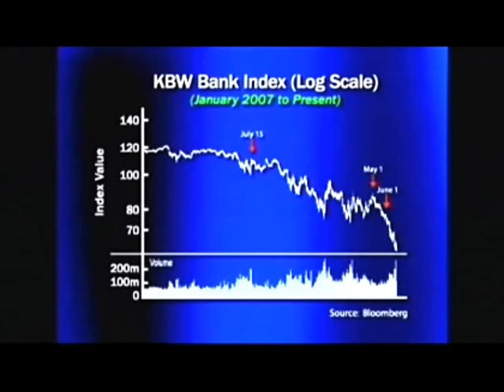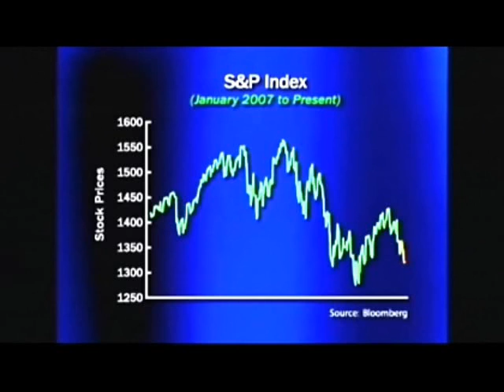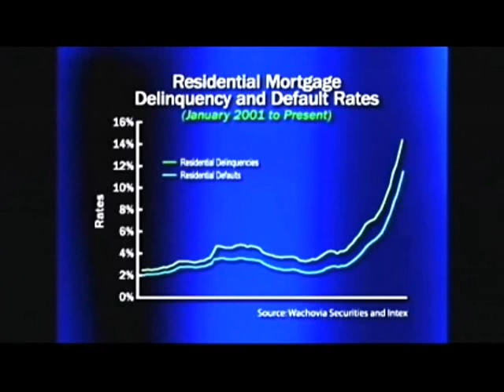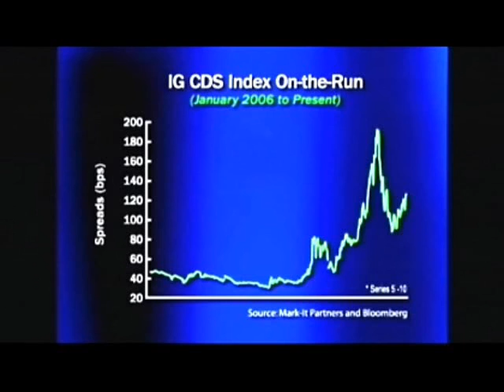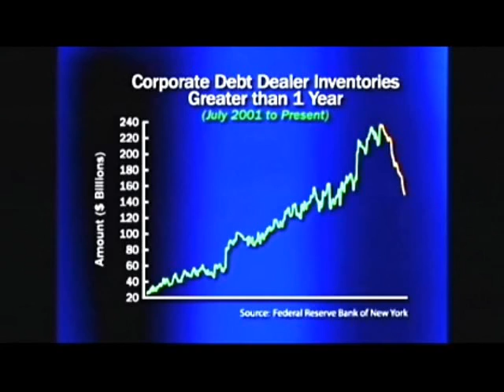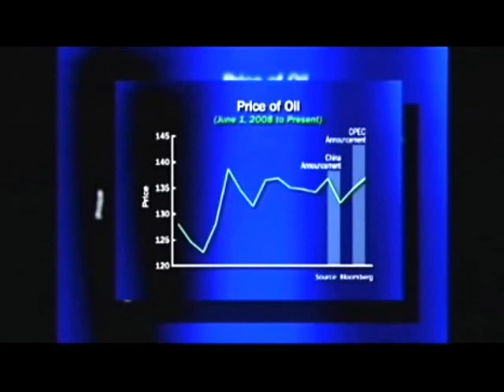Outlook for banks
Rich Gordon, the Fixed Income Market Strategist for Wachovia Securities, WB, discusses the mounting pressures on banks due to the current state of the economy.